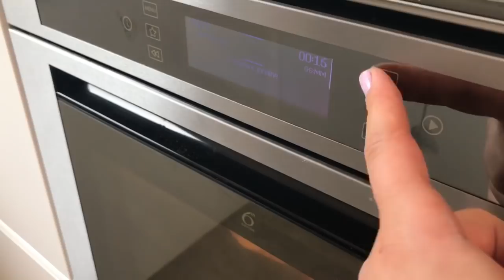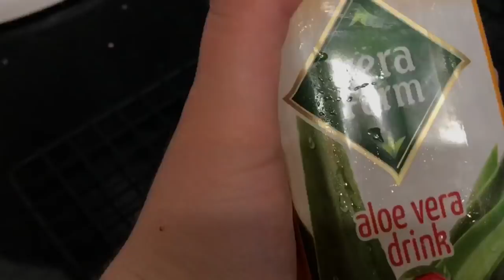WEGAŃSKIE JEDZENIE W PODRÓŻY 🚗 czyli OPRÓŻNIAM LODÓWKĘ PRZED WYJAZDEM || ANNA SUDOŁ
Cześć! W dzisiejszym filmie pokazuję Wam jedzenie, które przygotowałam na podróż na mazury. Ten wyjazd był na totalnym spontanie, dlatego musiałam wykorzystać wszystko co mogłoby się popsuć w trakcie naszej nieobecności :)
👇 ZOBACZ OPIS 👇